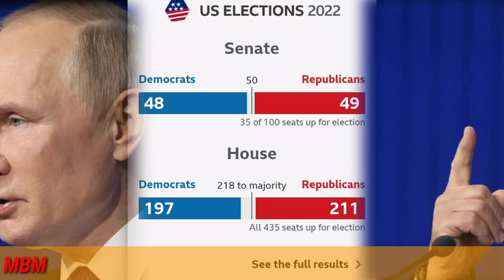PUTIN!PIGENI HAO MANYANG'AU/KHARSON BADO IKO CHINI YA URUSI